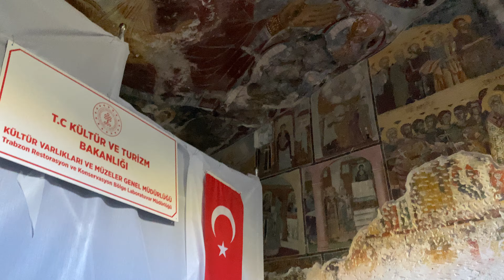Trabzon Sümela Manastırı - Kültür Mirasımız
Sümela Manastırının birkaç saat misafiri olduk. Roma Zulmünden kaçan Nasıra'lı İsa Mesih takipçisi mü’minlerin Zikir, Tefekkür, Yaşam -  Çile  - Odalarını, Chapel’leri ziyaret ettik. Kalbi kötü isimle mühürlenmemiş kulların burada ruh huzuruna ereceklerine hiç şüphe yok. Davet Herkese!…

Am fost oaspeți ai Mănăstirii Sumela câteva ore. Am vizitat Pomenirea, Contemplarea, Viața - Patima - Camerele și Capelele credincioșilor care au fost urmași ai lui Iisus Hristos din Nazaret scăpați de persecuția romană. Nu există nicio îndoială că slujitorii ale căror inimi nu sunt pecetluite cu un nume rău vor găsi aici liniște sufletească. Invitație tuturor!…

Ήμασταν καλεσμένοι της Μονής Σουμελά για λίγες ώρες. Επισκεφθήκαμε τα Μνήμη, Ενατένιση, Ζωή - Πάθη - Δωμάτια και Παρεκκλήσια πιστών που ήταν οπαδοί του Ιησού Χριστού από τη Ναζαρέτ που δραπέτευσαν από τον Ρωμαϊκό Διωγμό. Δεν υπάρχει αμφιβολία ότι οι υπηρέτες των οποίων οι καρδιές δεν είναι σφραγισμένες με κακό όνομα θα βρουν εδώ την ηρεμία. Πρόσκληση σε όλους!…

Несколько часов мы были гостями монастыря Сумела. Мы посетили Комнаты Памяти, Созерцания, Жизни - Страстей - и Часовни верующих, которые были последователями Иисуса Христа из Назарета, бежавшими от римских преследований. Нет сомнения, что слуги, чьи сердца не запечатаны дурной репутацией, обретут здесь душевный покой. Приглашаем всех!…

كنا ضيوفًا على دير سوميلا لبضع ساعات. زرنا الذكرى والتأمل والحياة والعاطفة وغرف وكنائس المؤمنين الذين كانوا أتباع يسوع المسيح من الناصرة الذين هربوا من الاضطهاد الروماني. ليس هناك شك في أن الخدم الذين لم تختم قلوبهم بسمعة سيئة سيجدون راحة البال هنا. دعوة الجميع! ...

היינו אורחים של מנזר סומלה לכמה שעות. ביקרנו בחדרי זיכרון, התבוננות, חיים - תשוקה - חדרים וקפלות של המאמינים שהיו חסידי ישוע המשיח מנצרת שנמלטו מרדיפות רומא. אין ספק שמשרתים שליבם לא חתום בשם רע ימצאו כאן שקט נפשי. הזמנה לכולם!…

We were guests of the Sumela Monastery for a few hours. We visited the Remembrance, Contemplation, Life - Passion - Rooms and Chapels of believers who were followers of Jesus Christ from Nazareth who escaped from Roman Persecution. There is no doubt that servants whose hearts are not sealed with a bad name will find peace of mind here. Invitation Everyone!…

Nous avons été invités au monastère de Sumela pendant quelques heures. Nous avons visité les salles du souvenir, de la contemplation, de la vie - de la passion - et des chapelles des croyants qui étaient des disciples de Jésus-Christ de Nazareth qui ont échappé à la persécution romaine. Il ne fait aucun doute que les serviteurs dont le cœur n'est pas scellé par une mauvaise réputation trouveront ici la tranquillité d'esprit. Invitation à tous !…

Em çend saetan bûn mêvanên Keşîşxaneya Sumela. Me serdana Bîranîn, Hişmendî, Jiyan - Êş - Od û Keşîşxaneyên bawermendên ku ji Nisretê ku ji Zulma Romayê reviya bûn, şopdarên Îsa Mesîh bûn. Guman tune ku xizmetkarên ku dilên wan bi navekî xerab nehatine morkirin, dê li vir rihetiyê bibînin. Vexwendname her kes!…

چەند کاتژمێرێک میوانی خانەقای سومێلا بووین. سەردانی یادکردنەوە، تێڕامان، ژیان - سۆز - ژوور و کەنیسەی ئەو باوەڕدارانەمان کرد کە شوێنکەوتووی عیسا مەسیح بوون لە ناسریەوە کە لە گۆشەگیری ڕۆمانی ڕزگاریان بوو. گومانی تێدا نییە کە ئەو بەندەیانەی دڵیان بە ناوێکی خراپەوە مۆر نەکراوە، لێرەدا ئارامی دەروونی دەدۆزنەوە. بانگهێشتنامە بۆ هەمووان!...

हम कुछ घंटों के लिए सुमेला मठ के मेहमान थे। हमने उन विश्वासियों के स्मरण, चिंतन, जीवन-जुनून-कमरों और चैपलों का दौरा किया जो नाज़ारेथ से यीशु मसीह के अनुयायी थे जो रोमन उत्पीड़न से बच गए थे। इसमें कोई संदेह नहीं है कि जिन सेवकों के दिलों पर बदनामी का दाग नहीं लगा है, उन्हें यहां मन की शांति मिलेगी। सभी को निमंत्रण!…